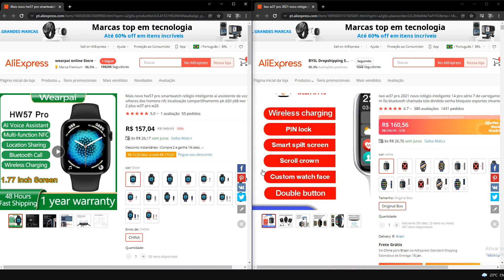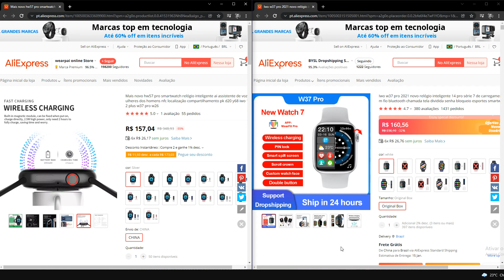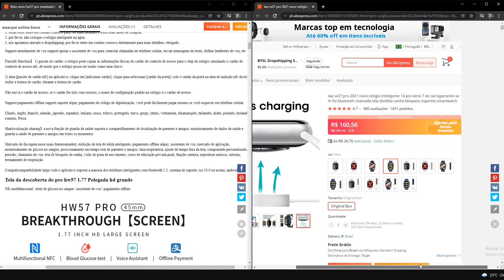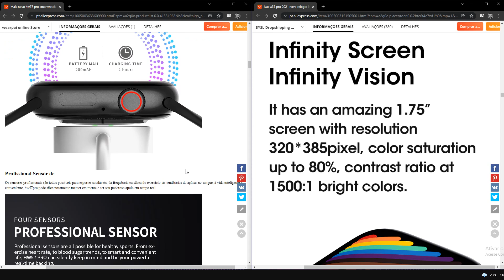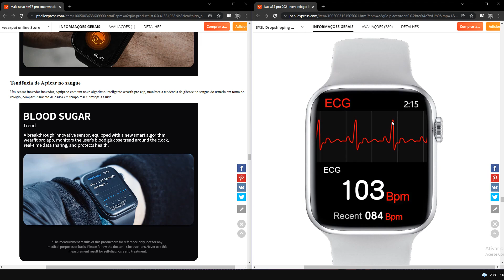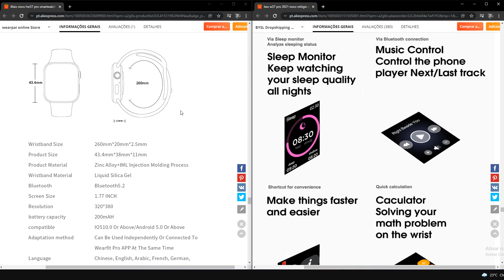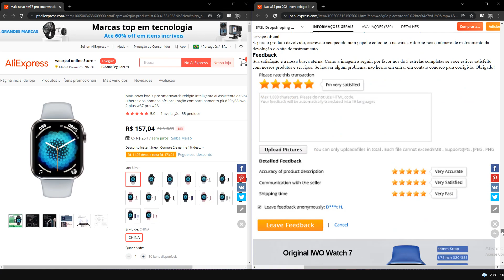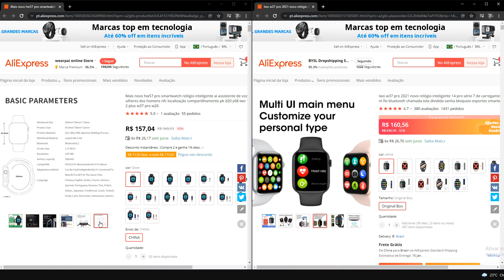W37 PRO vs HW57 PRO, qual é o melhor? - QUAL SMARTWATCH VALE MAIS A PENA?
COMPRE SEU W37 PRO NO ALIEXPRESS (vendedor qualificado)
COMPRE SEU W37 PRO NO ALIEXPRESS (outro vendedor qualificado)
COMPRE SEU W37 PRO NA AMAZON BRASIL

COMPRE SEU HW57 NO ALIEXPRESS (vendedor qualificado)
COMPRE SEU HW57 NA AMAZON BRASIL

2021 nova iwo w27 pro relógio inteligente série 7 de carregamento sem fio bluetooth chamada tela dividida pino bloqueio smartwatch 14 suporte siri nfc

Lembrete da função nfc:

1.O nfc deste relógio só suporta como cartões de porta ic com uma frequência de 13.56mnz (aplicável a 80% no mercado), não suporta outras funções.

2. o telefone celular que suporta a função nfc pode ler diretamente o cartão de porta não criptografado e, em seguida, escrevê-lo para o relógio.

3. o bloqueio de impressão digital entra no modo de administrador-add-card-write.

4. o controlo de acesso encriptado da comunidade deve ser escrito no gabinete de gestão da propriedade da comunidade.

W27 PRO Relógio Inteligente
Pontos de venda: ip68 à prova dip68 água, exibição de 1.81 polegadas, baixo consumo de modo duplo bluetooth, siri

Principais características: watchface baixar, exibição dividida, passlock, chamada bluetooth, freqüência cardíaca, bp, ecg, registro de período feminino.

Plataforma: huninson hs6621; frequência básica: 128mhz; ram: 256kb; rom: 8mb + 128mb

Padrão de qualidade: GB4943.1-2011; gb/T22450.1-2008

Caso: chapeamento do vácuo da liga

Pulseira: original 44/45mm

Carregador: carregador de carregamento Sem Fio

Produto verde: certificado do ce

Cor: preto, prata, azul, ouro rosa

Display: 1.81 polegada tft tela, 320*385 pixel

Painel de toque: toque múltiplo

Notificações: chamadas, e-mail, sms, whatsapp, wechat etc.

Freqüência cardíaca: monitor automático 24h

Pedômetro: passos diários de contagem, queima de calorias manhã

Monitor de sono: quantificação objetiva e científica para gravar e analisar suas condições de sono, todas as noites das 9 até o dia seguinte automaticamente ligado

Bluetooth: bt 3.0 + 5.0

Bateria: bateria do polímero do íon de lítio 230mah, carregador sem fio, 150 minutos à carga completa

Vibração: Suporte